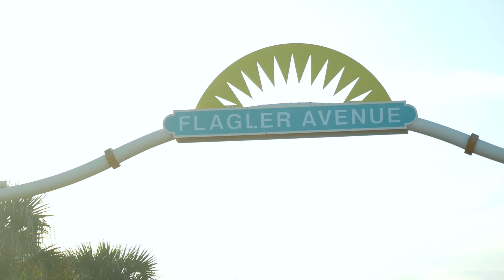Shred-neck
Beach life is always in full swing here in my beautiful home town of New Smyrna Beach Florida. Waves aren't always the best but, you can always count on being able to ride some sort of wave year round. Here is some surf slop filmed of me on a two year old Slater Designs surfboard that I've held onto. She still has some spring and zest to her. Enjoy and see you in the water soon. Yeeew!